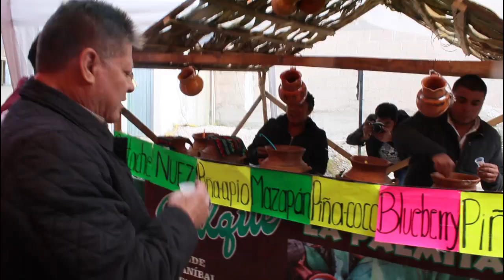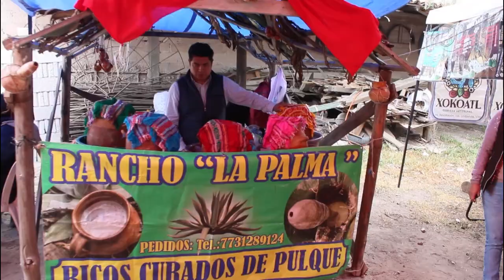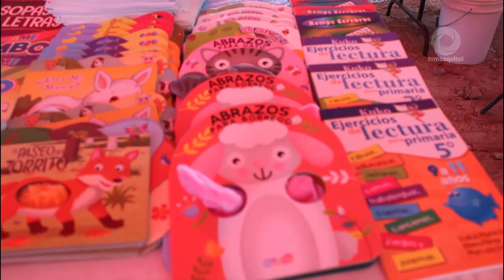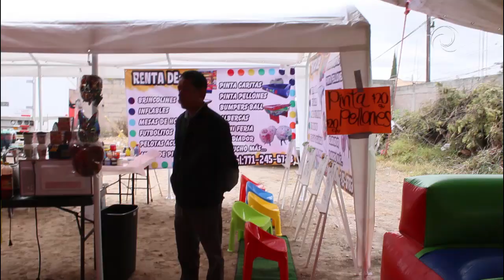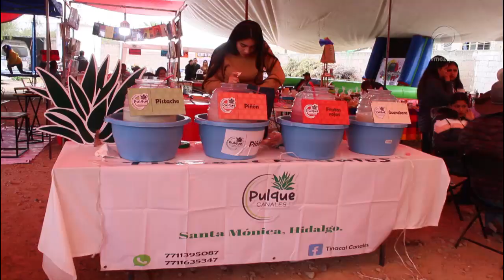Todo un éxito la 2da edición del Festival Cultural y Artesanal del Pulque San Francisco Tlahuelilpan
Todo un éxito la segunda edición del Festival Cultural y Artesanal del Pulque San Francisco Tlahuelilpan